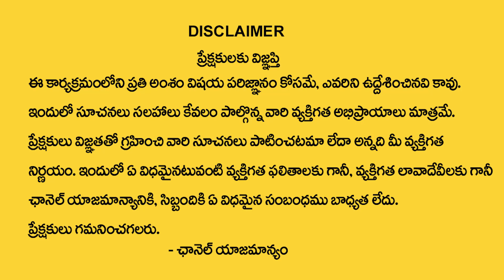ఇవి ఎదురువస్తే అపశకునమా ? || Dharma Sandhehalu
Watch►ఇవి ఎదురువస్తే అపశకునమా ? || Dharma Sandhehalu ||  @godavariastrology